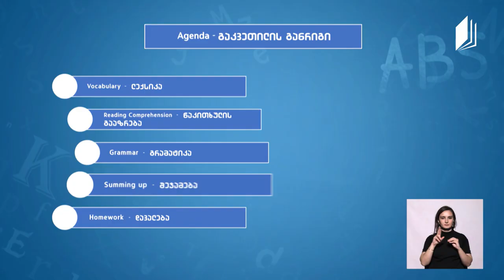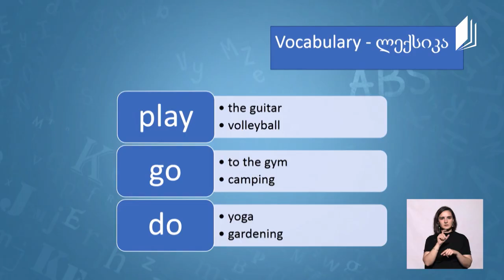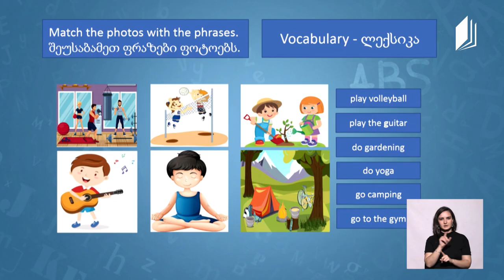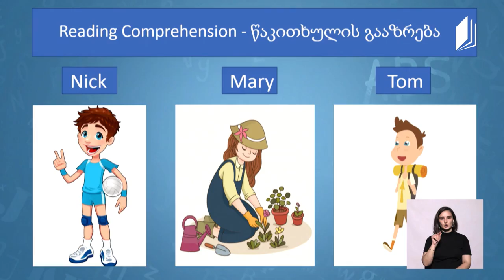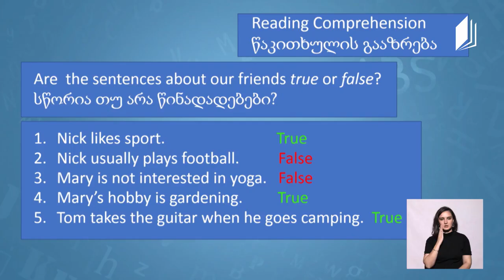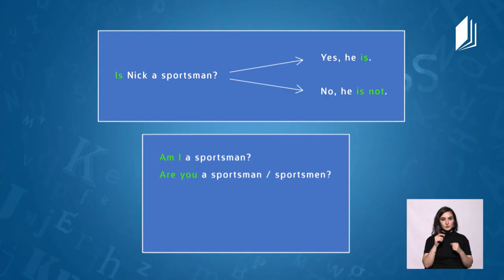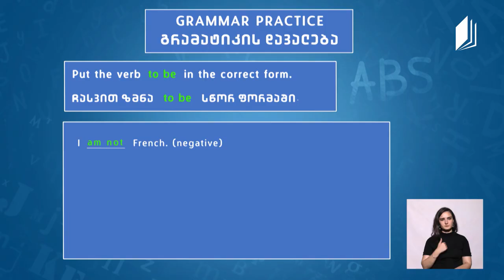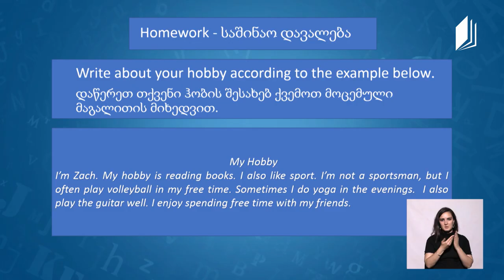ზოგადი ინგლისური General English A1+ თავისუფალი დრო და ჰობი Free Time and Hobbies